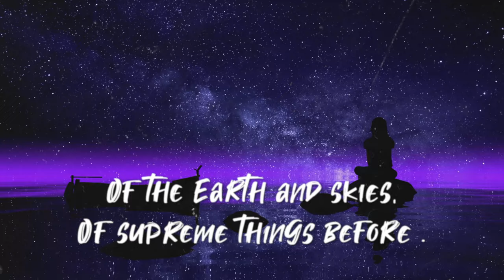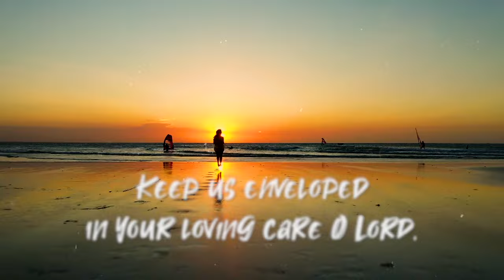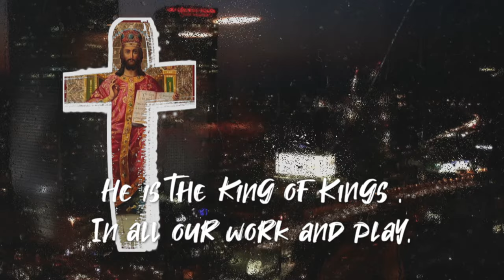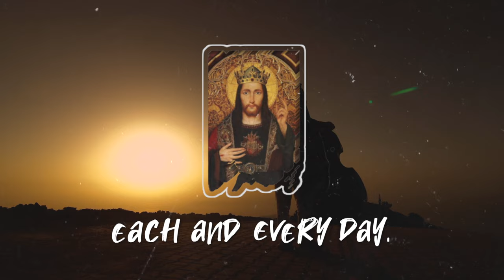Christ the king#A song with lyrics#Sing Praise to our King & Lord!!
Jesus, I love thee,
Inspire me to be ,
Faithful, ever loving,
In my community,
You are king Of all,
Christ the king I see,
Help me be like you,
Jesus, walk with me.

Credits
Lyrics by Nellita Goes

Jesus , you reign In every sphere of our lives,
The home, the workplace , the garden path , the drive,
Keep us enveloped in your loving care O Lord,
That we may act out Your living word !

The total reign of God
in our lives is freeing so,
He is not only found in church
but everywhere we go,
God is found in daily duties
and the mundane things,
The Lord is king of every thing
his benevolence brings!

Chorus
Jesus reigns, in our hearts ,
each and every day,
He is the King of Kings ,
In all our work and play,
Sing out his praises ,
Now and evermore,
Of the Earth and skies,
Of supreme things before .